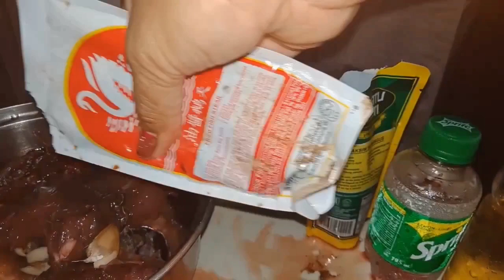fried paksiw/inun-onan with sprite